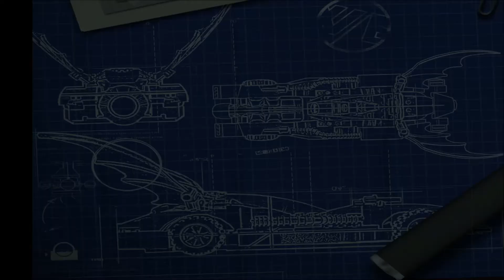If Sparky Was Batman: The Sequel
The Much anticipated sequel in the great blockbuster. "If Sparky Was..." Hope you guys enjoy. Have and awesome day and remember to smile ^-^